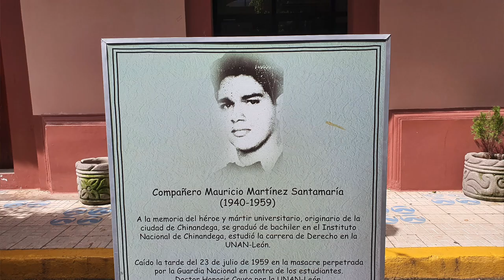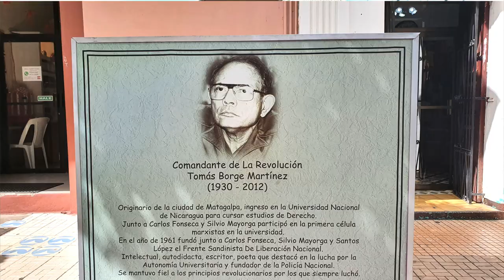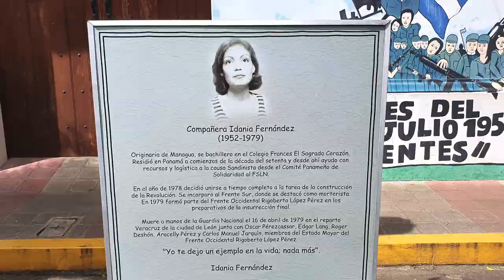IP | DIE INTEGRALE PARTEI| Der legale Weg zur Volkssouveränität | Noam Chomsky & Oskar Lafontaine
Die Intellektuellen haben es kommen sehen und rechtzeitig auf ein anderes Pferd gesetzt, nicht wenige Wähler haben es durch ihr Mittel der Stimmabgabe zum Ausdruck gebracht, und der Praeceptor Germaniae hat es kürzlich bestätigt: Die politischen Parteien haben sich unbeliebt gemacht. Eine simple Erklärung liegt auf der Hand:

Sie haben an ihrer Aufgabe versagt, sie haben auf wie immer wohl überlegte Weise nicht die Meinung der Wählerschaft erfaßt und repräsentiert, sie sind dem politischen und gesellschaftlichen Kontext ihres Wirkens nicht gerecht geworden, sie haben die Bodenhaftung verloren, sie haben deutliche Züge mafioser Organisationen angenommen.

Das Staatskonzept, beruhend auf politischen Parteien, hat sich als anti-demokratisch erwiesen. Die Regierungen vertreten nicht die Meinung der Mehrheit. Nahezu alle nicht-zwangsweise aufkommenden Probleme, die die gesamte Bevölkerung angehen, tragen die Handschrift politischer Parteien.

Die Bevölkerung leidet erheblich an den Folgen von Propaganda, Korruption, Vetternwirtschaft, Falschmeldungen, Kriegstreiberei, Wahlmanipulation ... und einer Gesetzgebung, die darauf ausgerichtet ist, die Sonderinteressen einer kleinen Elite vor der demokratischen Mehrheit zu schützen.

Während es praktisch unendlich viele Systemkritiker gibt, geht nur George M. Grow den entscheidenen Schritt weiter. In seinem Buch "Biblia democratica" zeichnet er die Grundzüge der lang ersehnten volldemokratischen Re=publik.

Instrument zur Abschaffung des mafiosen Parteisystems ist die IP. Und am Ende des Befreiungsprozesses, wenn alle Parteien auf legale Weise des Parlaments verwiesen sind, zieht die IP selbst den Hut, was schon heute monatlich beschworen und gefeiert wird. Siehe "Der Tag der Auflösung".

Grow!

Überblick

Drei Visionen tauchen auf Grow-Life und in George M. Grows literarischem Werk planmäßig auf:

Die neue Funktion des Guten.
Die neue Funktion der Religion.
Die neue Funktion der Demokratie.

Literatur

George M. Grow, "Biblia democratica", Theorie- und Praxisbusch, Aufbruch in eine neue Zeit
Amazon Kindle
Gumroad

Inhalte

Das Volkstribunal
Volkstribune und Tribuninnen statt Parteipolitiker
Volksentscheidkatalog halbjährlich bis zu 60 Volksentscheide
Wahlqualität über Wahlbeteiligung
Wahlzelle
Rat weiser Frauen und Männer auf nationaler, unionaler und internationaler Ebene
Weltparlament statt Weltregierung
Über 2.000 Netzwerkadressen für PartnerInnen und AktivistInnen im Zeichen der höheren Demokratie
u. v. m. Stand 2/23